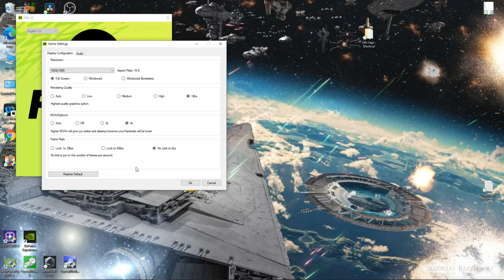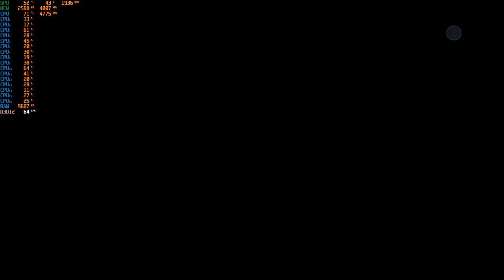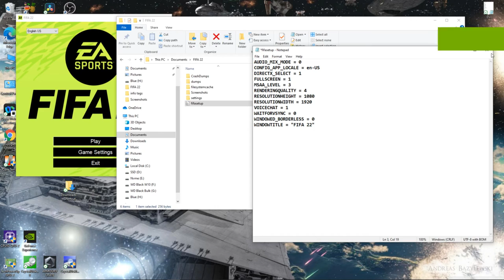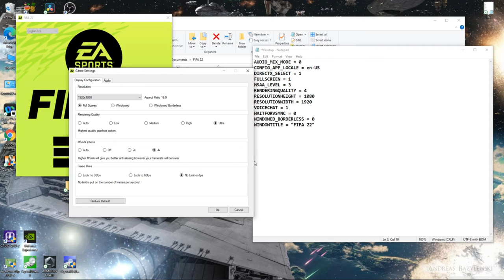FIFA 22 - 1080p Ultra With the R7 5800X & The MSI GTX 1060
Cpu: R7 5800X 3.8ghz - 4.8ghz Boost
Cooler: Cooler Master MasterLiquid ML240L RGB CLC 240mm
Gpu: MSI GTX 1060 ARMOR 6G OCV1 (6GB)
Mobo: PRIME X570-P
Ram: G.SKILL Trident Z Neo 32GB 3600 DDR4 (Dual Channel)
Case: Rosewill CULLINAN V500 RGB ATX Mid Tower
PSU: Rosewill PHOTON Series 1200W Full Modular, 80 PLUS Gold
OS: Windows 10 Pro.
Res: 1080p
Settings: Ultra ; DX12 & DX11